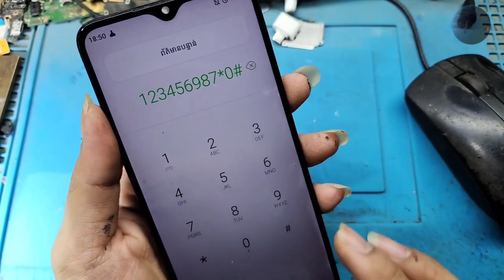Tecno Pova Neo power IC repair